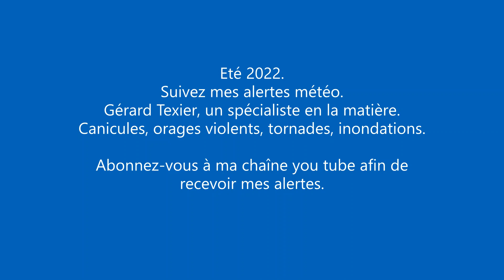ETE 2022 ALERTES METEO, CANICULES, ORAGES VIOLENTS, TORNADES suivez Gérard Texier un spécialiste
ETE 2022 ALERTES METEO, CANICULES, SECHERESSES ACCENTUEES, ORAGES VIOLENTS, TORNADES suivez Gérard Texier un spécialiste en la matière.